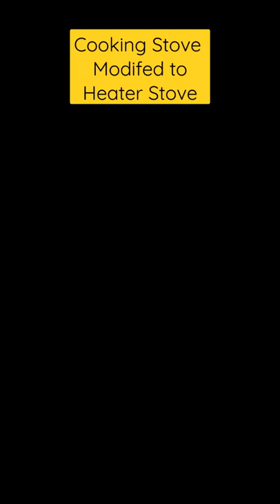Modifed Heater Coil Stove#shorts